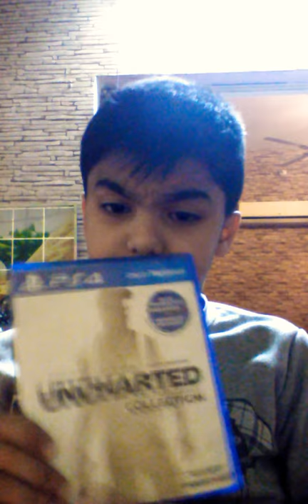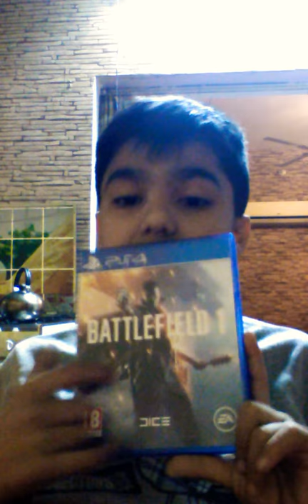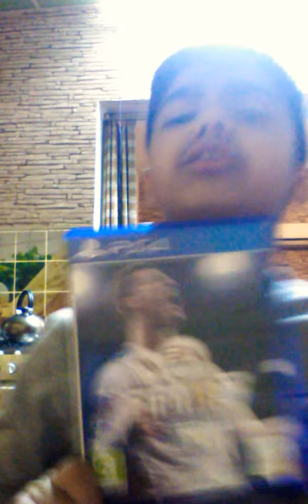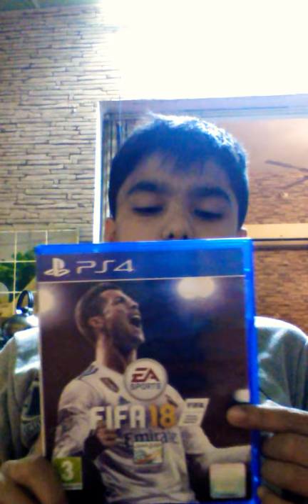افضل 4 العاب العندي❤😍